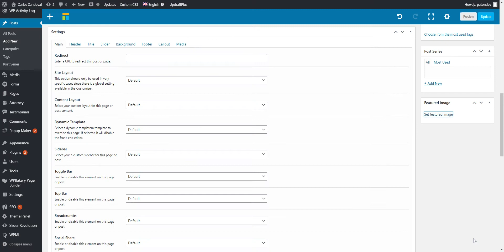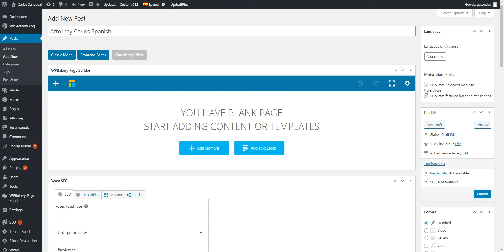Add new Post